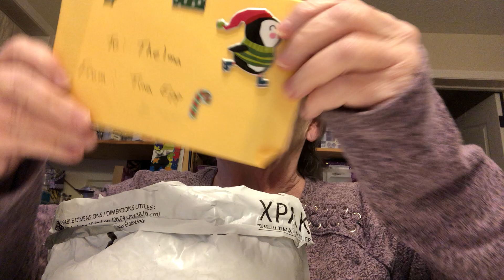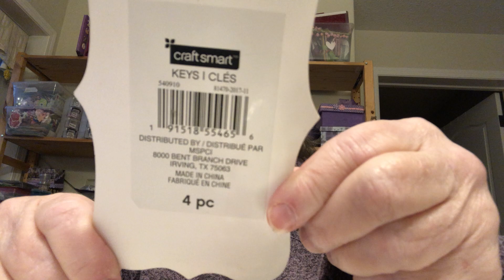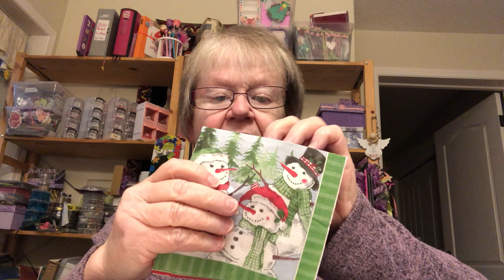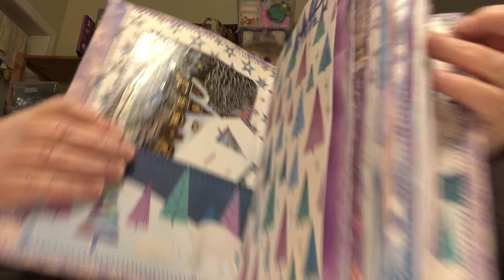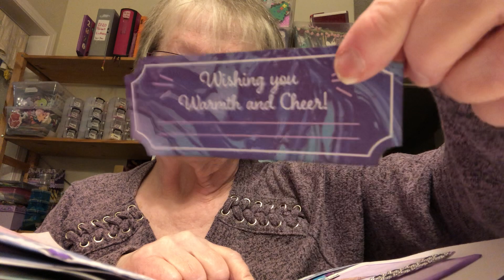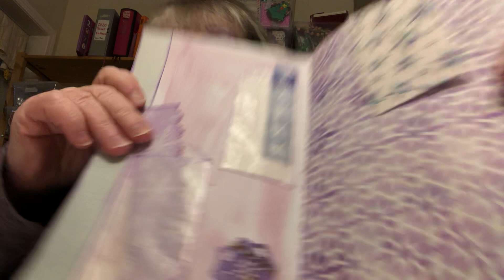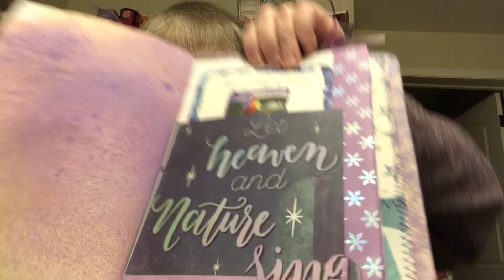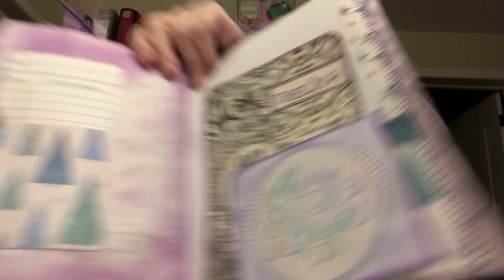A Christmas Swap